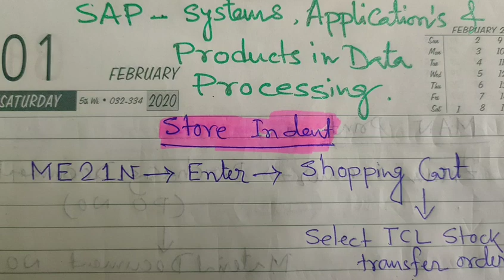SAP T code # Store Indent # Indent print